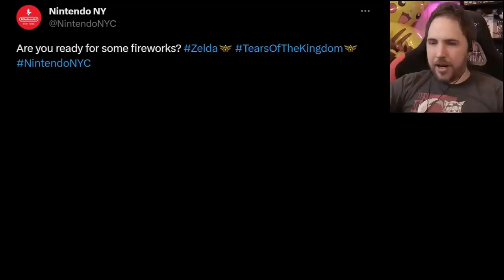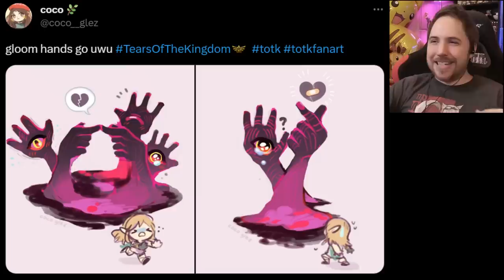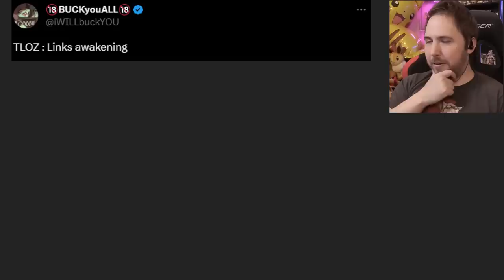FAKE ZELDA CAN'T RESIST LINK'S BANANA - Zelda Memes